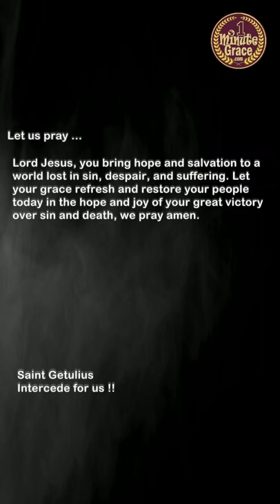Saint Getulius, Martyr - Friday, 10 June 2022 - One Minute Grace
Patron Saint of Getulius
Lets Pray...
Lord Jesus, you bring hope and salvation to a world lost in sin, despair, and suffering. Let your grace refresh and restore your people today in the hope and joy of your great victory over sin and death, we pray amen.
First Reading - First Kings 19:9, 11-16
Responsorial Psalm - Psalms 27:7-8, 8-9, 13-14
Gospel - Matthew 5:27-32